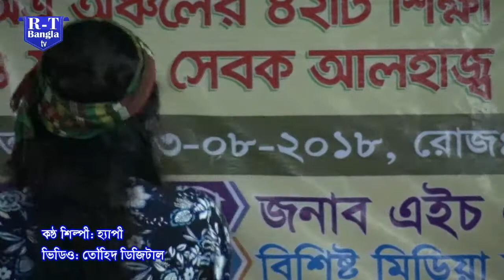বন্ধুরে কই পাব, Bondhure Koi Pabo Shokhi amare bolona 2018 By Happy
Bondhure Koi Pabo Shokhi amare bolona By Kona & Shofi Mondol
Bondhure koi pabo shokhi go- Oyshee- Shah Abdul Karim's Song- LIve On RT
Shah Abdul Karim - Bondhure koi pabo shokhi go
amar bondhure koi pabo shokhi go
Amar Bondhure Koi Pabo I আমার বন্ধুরে কই পাবো I Ashik I Shah Abdul Karim I
Bondhu re Koi Pabo By Gamcha Palash Maasranga Tv Live 10Youtube com
Bangla Video, Moyna Digital New Video, Bangla New Video 2018,
 rt Bangla tv" "RT Bangla tv"